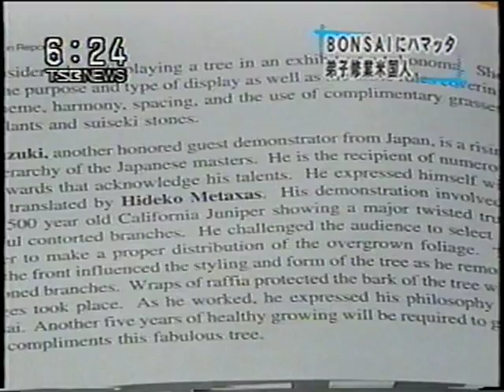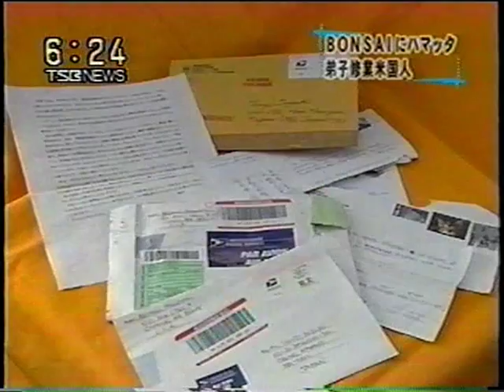Michael Hagedorn: Bonsai apprentice in Japan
This 2004 TV documentary was filmed during Michael Hagedorn's bonsai apprenticeship in Nagano, Japan. It gives an amusingly, endearingly inaccurate view of the apprenticeship... Michael did not eat a large hamburger every night after work. Otherwise, yes, the bonsai were really that big.